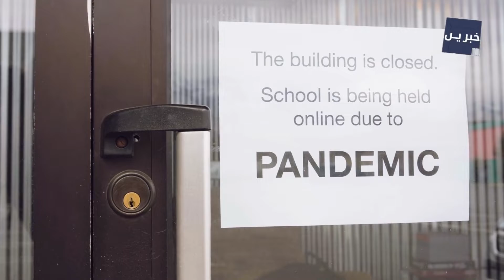Indian man takes family for trips in Europe in home-built plane - World News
Ashok Aliseril Thamarakshan wanted a small plane to go on holidays with his family to places across Europe.